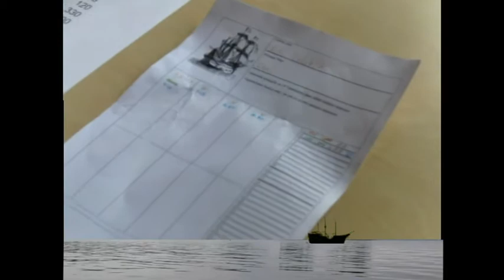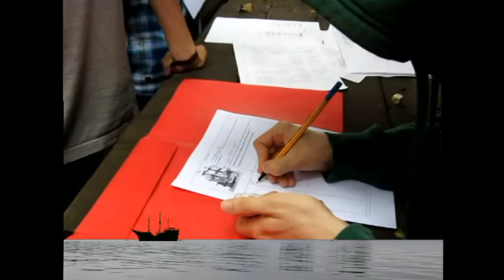Bittileiri kauppalaivapeli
Tunnelmia kauppalaivapelistä Kuvaus Rami Sihvo